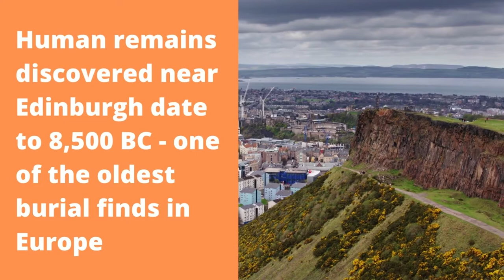Amazing Facts About Edinburgh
As one of the most-visited cities in Europe, Edinburgh is renowned for its atmospheric medieval streets, beautiful historic buildings, exciting festivals and friendly and welcoming people.

There’s so much more to the city than first meets the eye, and in this video you’ll discover a collection of interesting facts about Edinburgh that just might surprise you.

Looking for tickets to the best tours and experiences in Scotland? I recommend Get Your Guide.